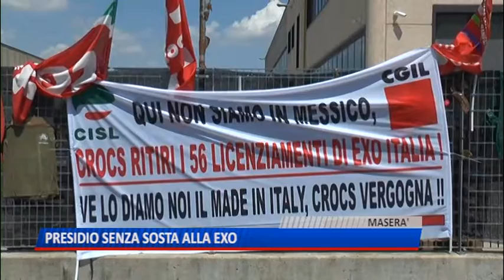TG (07/07/2018) - PRESIDIO SENZA SOSTA ALLA EXO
TG (sabato 7 luglio 2018) - Quattro persone, pieno pomeriggio di un sabato di luglio. Il presidio dei lavoratori della Exo Italia prosegue senza sosta. Non si ferma neppure il sabato e la domenica. Così da 39 giorni. 56 i dipendenti licenziati dalla multinazionale americana produttrice dei sandali Crocs che sono pronti a passare l'ennesimo fine settimana. Nessuna festa in programma per la giornata di domenica, solo il rigido rispetto dei turni con la garanzia che davanti a quei cancelli resti sempre qualcuno. Dentro ci sono gli stampi, che la proprietà ha deciso di spostare pressoché immediatamente in Bosnia. A Padova resterebbero solo una ventina di dipendenti addetti allo sviluppo dei progetti e all'ufficio acquisti. Alcuni imprenditori si sono affacciati in questi giorni. Uno ha anche lasciato un biglietto da visita. Solo parole e curiosità raccontano disillusi e preoccupati i lavoratori, padri e madri di famiglia che da un mese non ricevono lo stipendio. Martedì in mattinata si aprirà il tavolo di confronto al Ministero per lo Sviluppo Economico, da una parte l'azienda, dall'altra i lavoratori e i loro rappresentanti. In mezzo il governo a tentare di mettere in piedi una trattativa, ad abbattere il muro di no che si sono sentiti dire sinora i dipendenti. Le speranze di 56 famiglie sono riposte tutte lì.